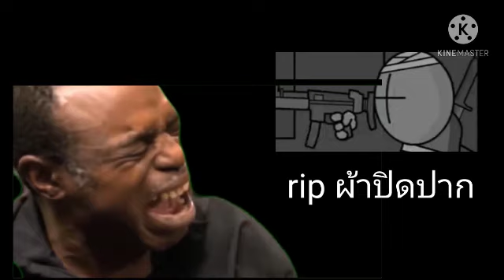mana Compact Ep 4 บุก ขับเถื่อน